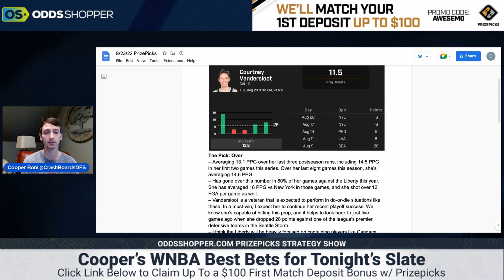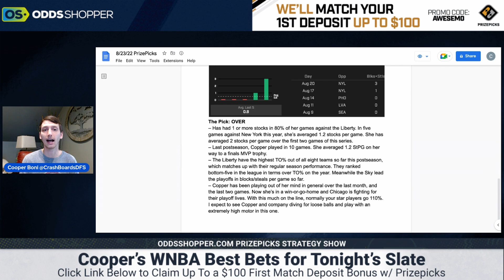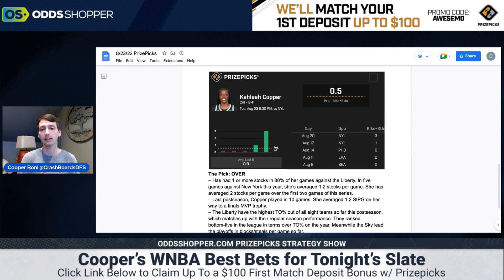WNBA PrizePicks Today Tuesday 8/23/22 | Player Prop WNBA Picks | WNBA Playoffs 2022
FREE PRIZEPICKS TODAY! WNBA player prop picks for the 2022 Playoff WNBA slate on Tuesday, 8/23/22!

Today's Best WNBA PrizePicks & Player Props
0:00 PrizePicks WNBA Player Prop Picks Today 8/23/22
1:55 Courtney Vandersloot, Chicago Sky
5:14 Kahleah Copper, Chicago Sky

Join the Stokastic Email List for Daily Picks, Betting Advice & Exclusive Offers